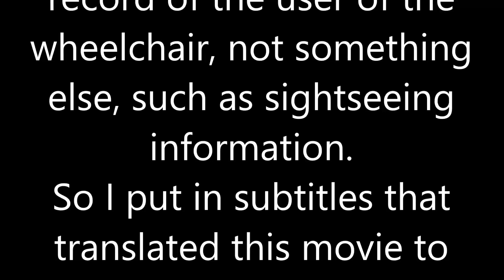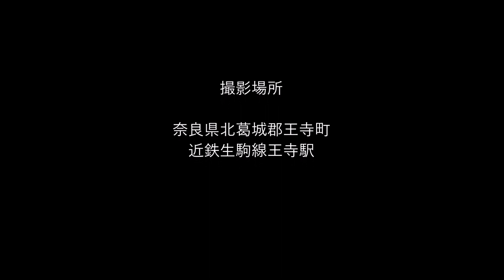車いす道中記奈良編 近鉄生駒線王寺駅乗車 奈良県北葛城郡王寺町編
車いすで、2020年8月22日に、奈良県北葛城郡王寺町にある近鉄生駒線の王寺駅にて、近鉄生駒線の生駒駅行き普通列車に乗車したときのものです。
By wheelchair, on August 22, 2020, I got on a regular train bound for Ikoma Station on the Kintetsu Ikoma Line at Oji Station on the Kintetsu Ikoma Line in Oji-cho, Kitakatsuragi-gun, Nara Prefecture.